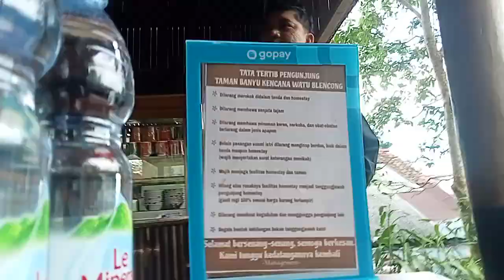Gas OK Gas Sabtu Selam Blencong